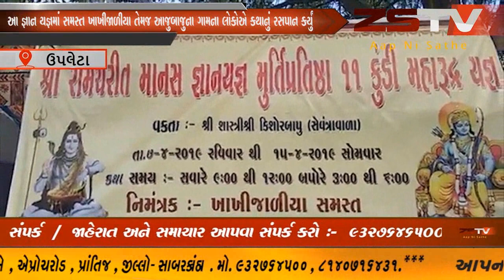ઉપલેટા તાલુકાના ખાખીજાળીયા ગામે રામચરિતમાનસ જ્ઞાન યજ્ઞ નું આયોજન કરવામાં આવ્યું હતું